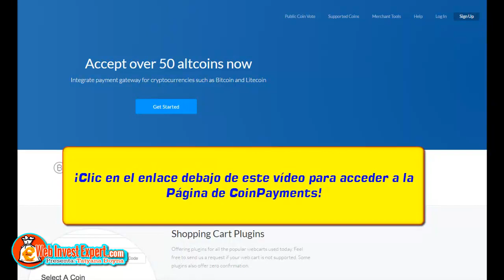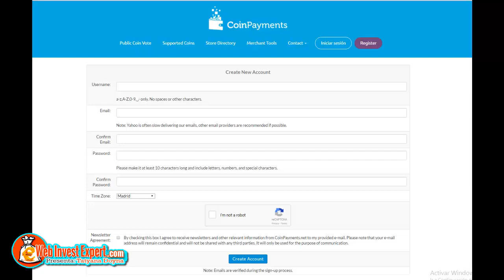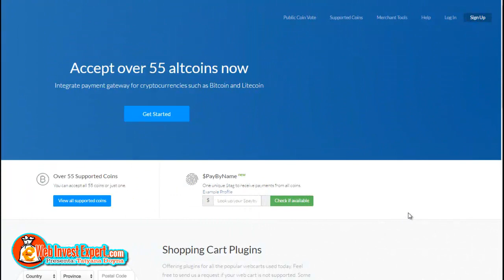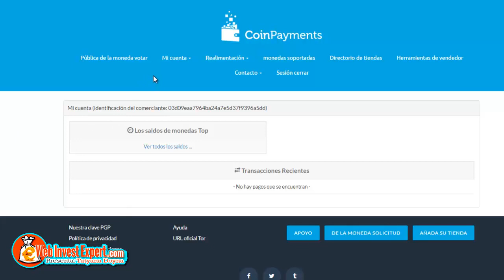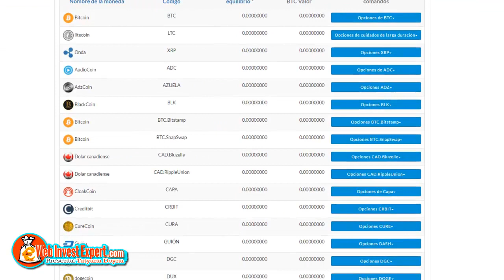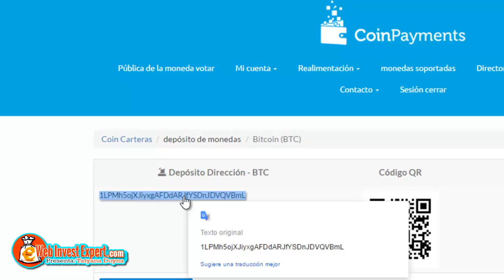CoinPayments-Crear Monedero Bitcoins, Dogecoins, etc en CoinPaymients - más 50 Criptomonedas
- Ganar Dinero en Internet. Negocios en Piloto Automático

Monedero Universal con más de 55 criptomonedas, opción de conversión de una moneda a otra. Rápido y eficaz.

Monederos de bitcoins,
Monedero universal de coinpayments,
plataformas de criptomoneda,
monederos electrónicos de altcoins,
tutorial para registrarse en CoinPayments,
negocios en Internet con criptomonedas,
pagar con coinpayments,
retirar ganancias con coinpayments,
como me registro en coinpayments,
ganar bitcoins,
retirar bitcoins de MypayingAds con coinpayments,

Éxitos!

Mi Skype: tatyanado